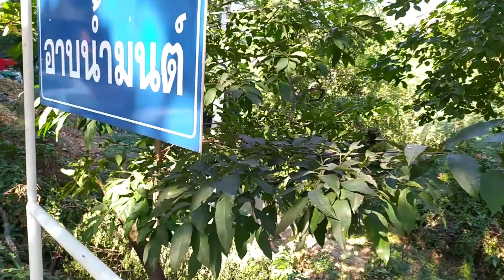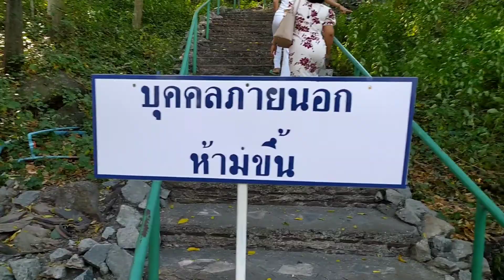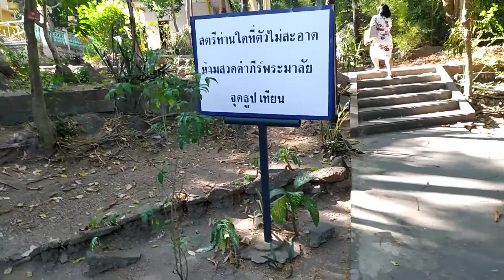ถวายน้ำดื่มที่วัดถ้ำเม่นชลบุรี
แอพตัดต่อ
ฝากกดติดตามทุกๆช่องทางด้วยนะครับ จะได้ไม่พลาดกิจกรรมแจกต้นไม้ 2000 ซัพนะครับ

กล้องโทรศัพท์